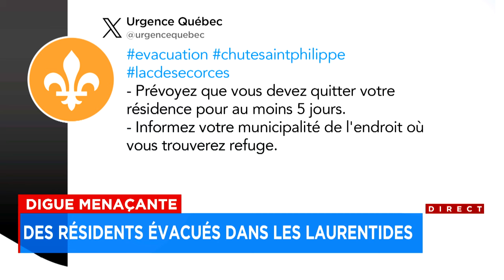Risque de rupture de la Digue Morier: 4000 citoyens évacués dans les Laurentides - Explications